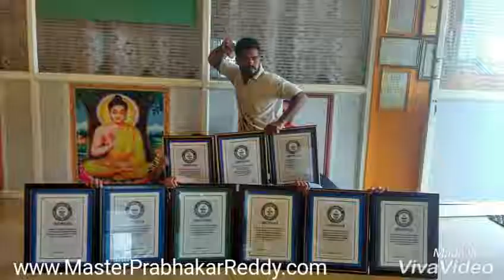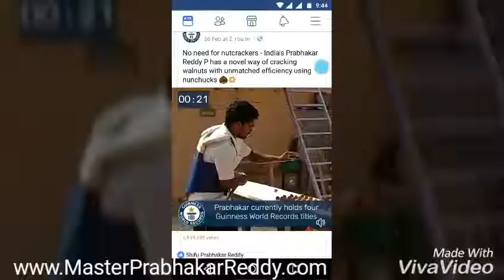Indian Kung fu Master Prabhakar Reddy Nellorre Martial arts Indian Wushu Guan Camp +91 9849465401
Nelore FITNESS kARATE tRAINING sCHOOL mASTER pRABHAKAR rEDDY

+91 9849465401